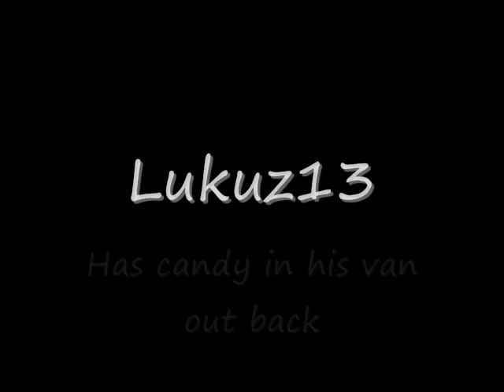Lets Play Pokemon Emerald Part 20 Smash through the Heart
In this part we arrive in Mauville City or..however you spell it, talk about tv and rock smash while gaining a case of coins that gives us the ability to gamble, apparently this universe has no pockets :| We also talk about Baller's nickname and how...oddly psychic Emerald is O.o We even pick up a bike and forget to ride it...yeah